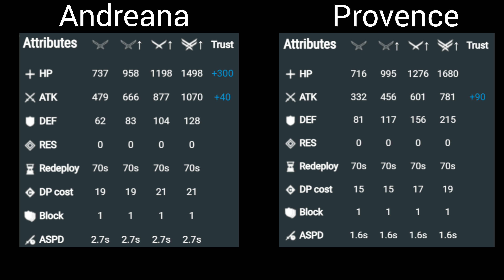Who Is The Better Sniper? | Andreana Or Provence?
The Million-Dollar Question: Who is better? Provence or Andreana? This video will explain their entire kit and make an evaluation at the end.

Tip: The best way to become a good Arknights player is to gain more knowledge! Hope this video is useful to you all.

Note: I do not own the art or take credit for it. Please support the artist in the link above for his amazing work!